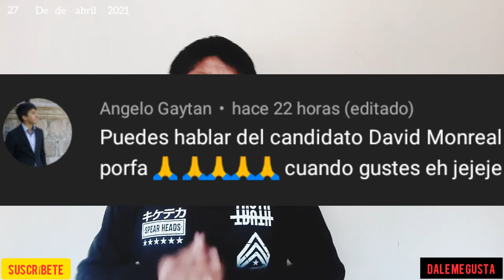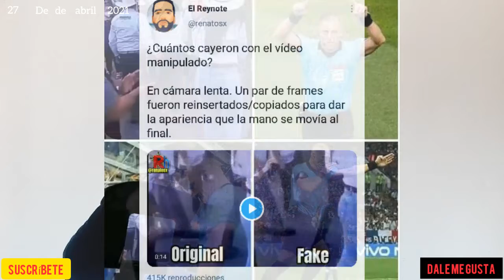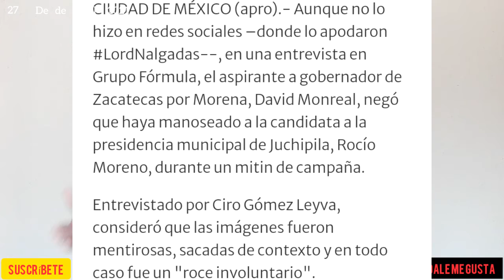Aclarar el video de David Monreal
Mexicanos y Paisanos Tabasqueños. El video manipulado del candidato de Morena a la gobernatura del estado de Zacatecas David Monreal, sigue circulando y lo sigue espaciendo la gente de la derecha, mintiendole a los mexicanos, todo el tiempo hablan de morena pero no dan a conocer los criminales de la coalicion del vapor mexico postulados para un cargo publico.

Saludos.